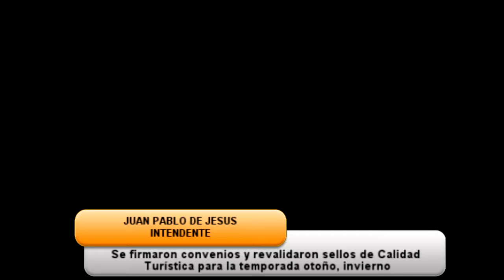Se firmaron convenios y revalidaron Sellos de Calidad Turística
Juan Pablo de Jesús, Intendente de La Costa.